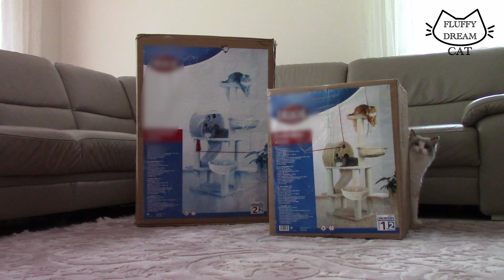New Cat Tree